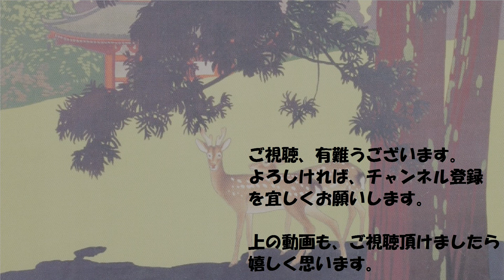1950年代に撮影されたアメリカ女性のスナップ写真のAI彩色スライドショー 2/3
1950年代に撮影された、味のあるモノクロ写真をAI彩色にてカラー化してみました。あまり専門ではありませんので、ご了承下さい。